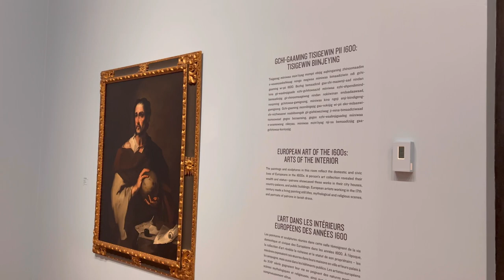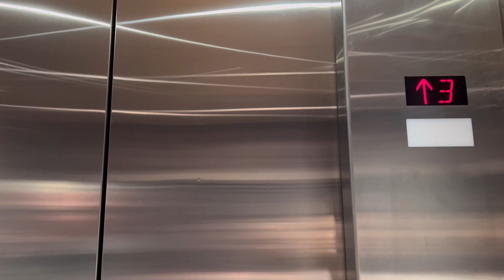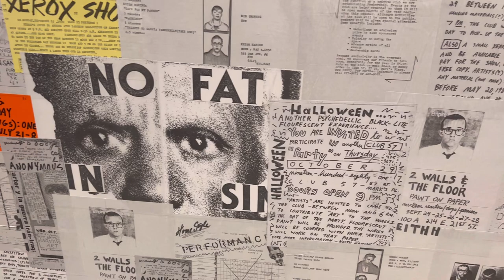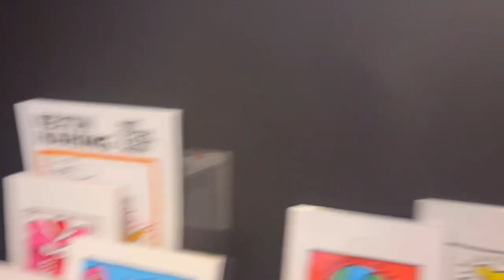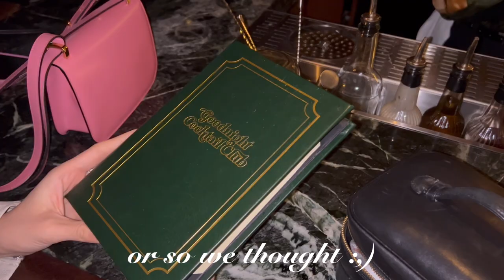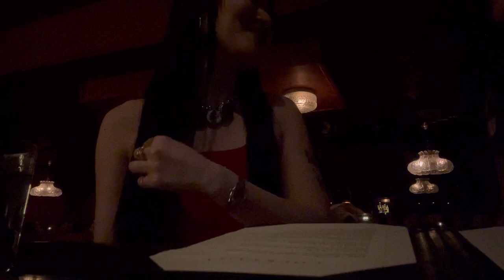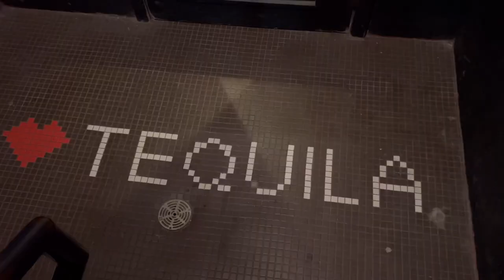art gallery, photoshoot vlog | daily diaries ♡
Spend the day with my sister and i as we roam the art gallery of Ontario, do a mini photoshoot, vibe, get some drinks & dinner! 🥂

Shop my fine jewelry line 💎

Main Instagram: @victoriarawlings

Jewelry Line Instagram: @dreaminvia

Shop my closet Instagram: @viaswardrobe